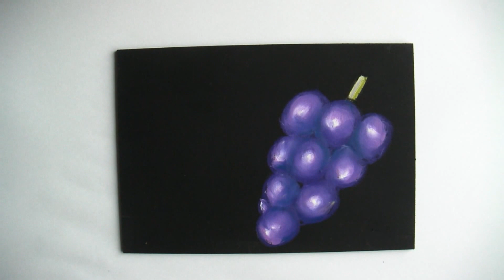黒板を使ったチョークアートの描き方、ブドウの描き方（drawing:chalkart)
大人黒板　おしゃれなチョークアートの描き方（ソシム）
Asami著

収穫の秋、芸術の秋、秋を楽しむ黒板を使ったチョークアートの描き方！立体的なブドウに、白のチョークでレタリングと装飾で、お家のインテリア作りは、いかがでしょうか。

黒板というシンプルだからこそ、色々なシーンに合わせて楽しめる黒板使い、大人黒板を­ご紹介しています。